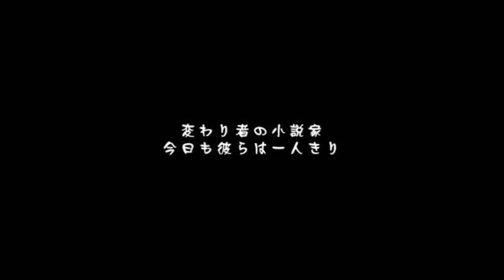Mr. Alice － kagamine len & rin / vocaloid 3 cover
Original:
オッカ ft. 初音ミク